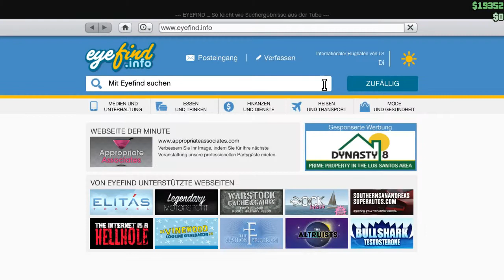GTA V Online #23 (Deutsch, Let's Play,Heist 2) Immer die Vorbereitungen